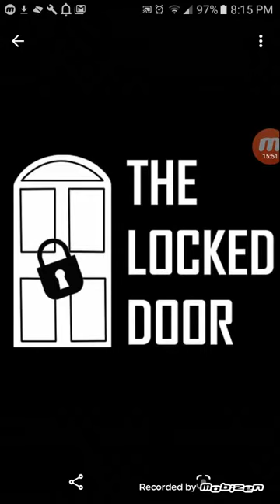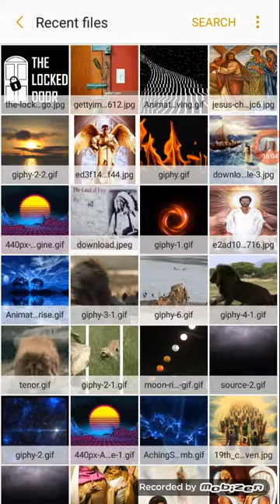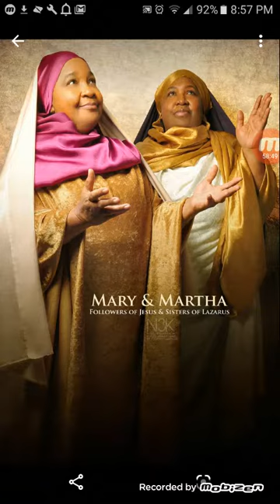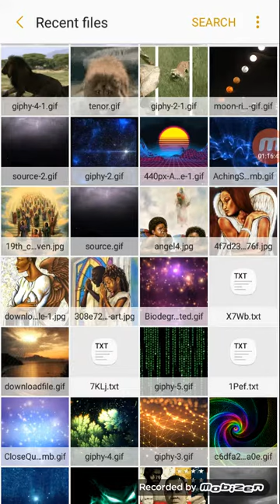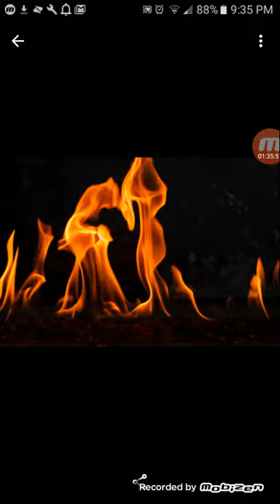Love is mock in a Dying World